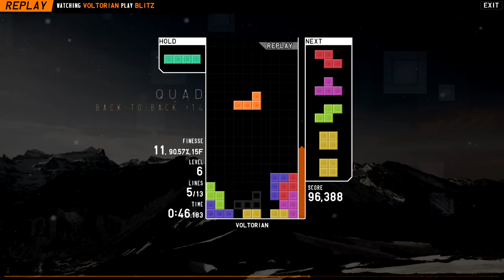TETR.IO No PC Blitz PB - 192,881 (2-1-24)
i kinda fumbled the end there again. also not sure why there seems to be audio issues (with the replay, not the recording)